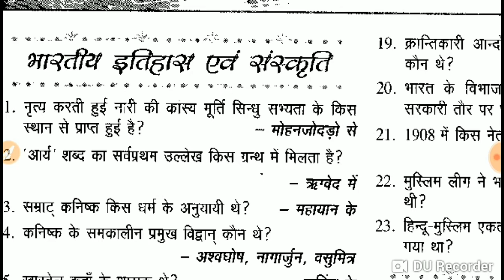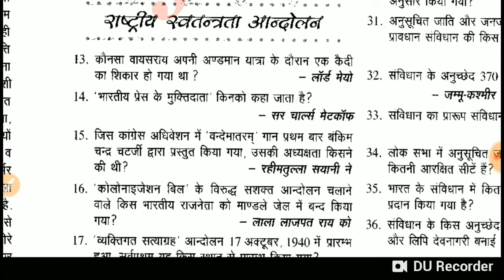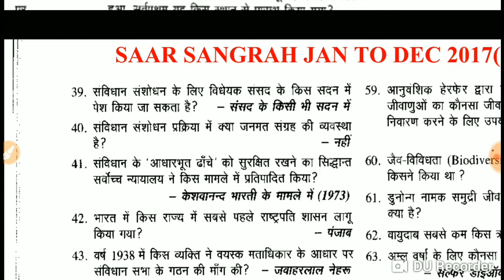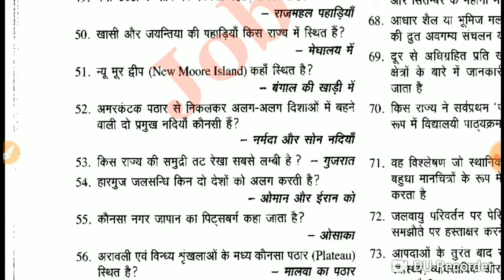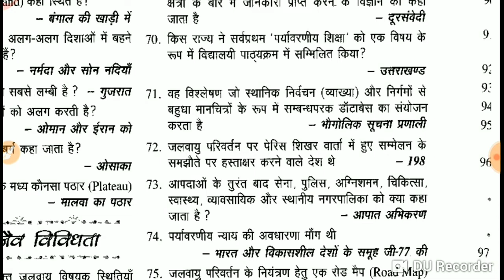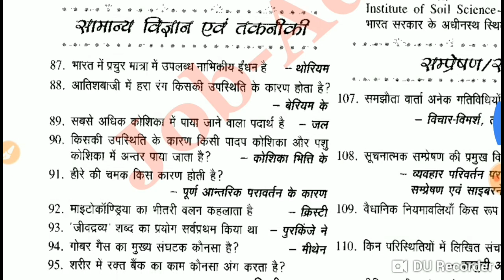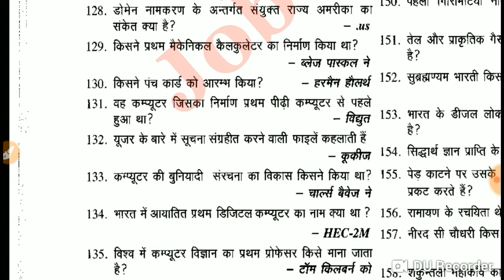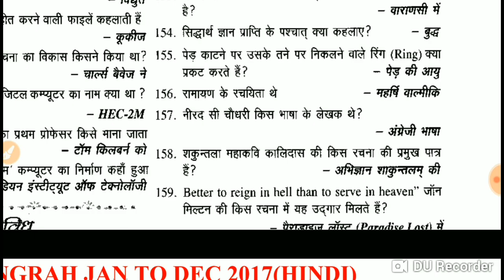प्रतियोगिता दर्पण सार